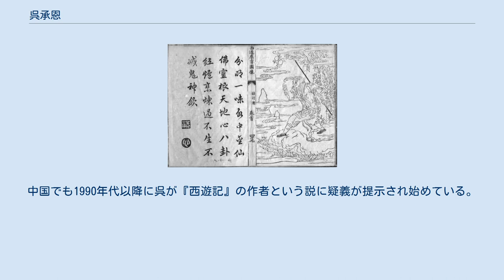呉承恩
西遊記の早期の版本 呉 承恩（ご しょうおん、簡体字：吴承恩、ピンイン：Wú Chéng'ēn、1506年（正徳元年）頃 - 1582年（万暦10年）頃）は、中国明の官吏・文人。
字は汝忠、号は射陽山人。
江蘇省淮安府山陽県の人。
 中国では魯迅が『中国小説史略』で記述してから、『西遊記』の著者として認められているが確証はなく、日本の太田辰夫や中野美代子らの反論がある。
 父の呉鋭は浙江省杭州府仁和県の教諭をしていたが、後に妻の徐氏の実家を継いで絹物商を継ぐが豊かではなかった。
承恩は側室の張氏の子として生まれ、幼少から文才ありとして近隣に知られ、文章の代作をして収入を得ていた。
1544年（嘉靖23年）歳貢生に選ばれ、北京中央で官職を得ようと何度か郷試を受けるがうまくいかず、1553年に長興県の県丞の職についた。
しかし誣告されたため1年あまりで「袖を払って、帰った」という。
晩年は売文で業をなし、80歳の高齢まで生きたという。
 詩文では当時の一流で、清に朱彝尊の編んだ『明詩綜』に7篇が収められている。
後七子の徐中行とも親しく、徐中行が進士となった時には北京に訪問している。
『天啓淮安府志』（天啓年間1621年-1627年）には、「性は敏にして智慧は多し、博く多くの書物を極めた。詩文をなし、筆を下ろしては清雅流麗を立成し、秦観の風があった。また諧謔を善くし、ところに雑記を幾種も著しては、一時、その名を震わした」とあり、著作に『射陽集』『春秋列伝序』『西遊記』が挙げられている。
だがこれは呉承恩没後の記録である。
 彼はたくさんの著作があったというが、生家が貧しく、子女もないので作品は散逸している。
怪奇小説集『禹鼎記』も名前のみ伝わり、内容は失われている。
現在は後世に編まれた『射陽先生存稿』全4巻があるだけである。
1958年に劉修業が『呉承恩詩文集』を編集・刊行している。
 最も著名な『西遊記』に関しては、「最後の改訂をした作者」とみなされ、中国本土ではその主張が広く知られている。
いわゆる明刊本「世徳堂本（新刻出像官板大字西遊記）」の陳元之による序（1592年）では作者は不明とされているが、乾隆帝の時期に淮安出身の学者が承恩の顕彰を始め、呉玉搢『山陽志遺』、丁晏『石亭記事続編』、阮葵生『茶余客話』で事蹟が記され、これらでは『西遊記』を承恩の作とされており、魯迅や胡適はこれらを元に承恩を西遊記作者とした。
 日本においても1963年に刊行された、太田辰夫と鳥居久靖の訳による平凡社版でも、「呉承恩作」と明記され、岩波文庫の小野忍訳（3巻目まで）でも、留保付きで「呉承恩作」が踏襲された。
 だが太田は、その後研究を深めた結果、中国古典文学大系本以降は〈呉承恩〉のクレジットをはずし、後に『西遊記の研究』などの論考で、呉承恩に『西遊記』という著作があったことが事実だとしても、それは三蔵法師と孫悟空の物語ではないことを立証した。
中野美代子訳（4巻以降、岩波文庫）では、呉承恩は明記されず、改訳版（全10巻）でも呉承恩作者説は採られていない。
中国でも1990年代以降に呉が『西遊記』の作者という説に疑義が提示され始めている。